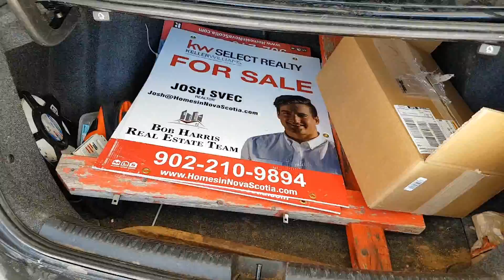257 hwy 277 Lantz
Nova Scotia Real Estate